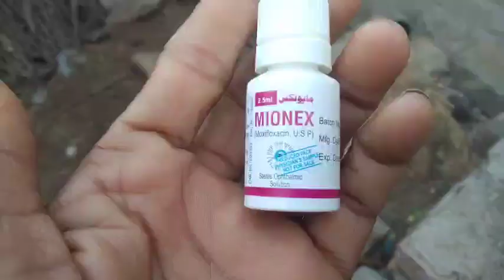Zakhmi PrindOn Ki Aankh Ka Assan Illaj ,Easy way to treat birds Eye ,Asif Gaon wala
Murg ki aankh ka illaj
hen eye treatment
Eye problems
birds eye problems
birds eye treatment
ankh ki bemari
eye drop
eye drops for treat birds eye
prindon ki aankh ka aasan illaj
birds life
pets vlog
village life video
pets video
duck
hen
rooster
chickens
colorful chickens
eye problems
aankh ki bemari